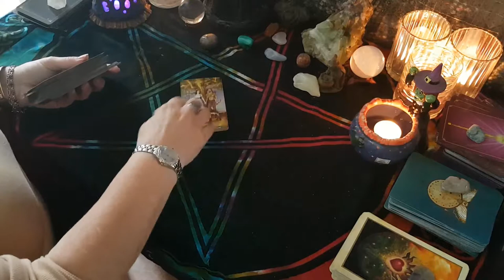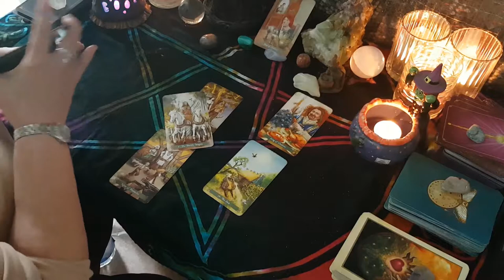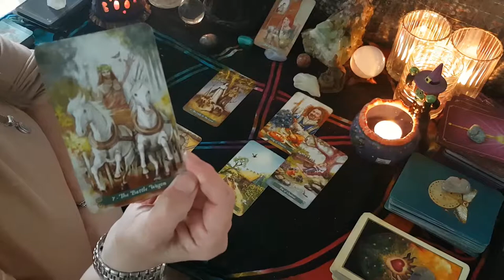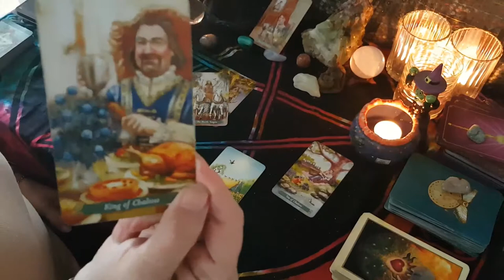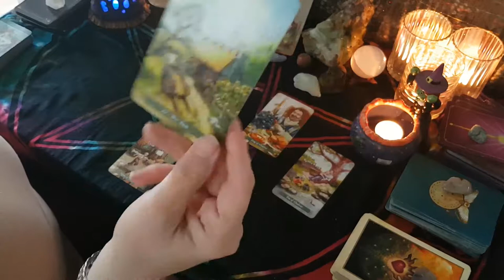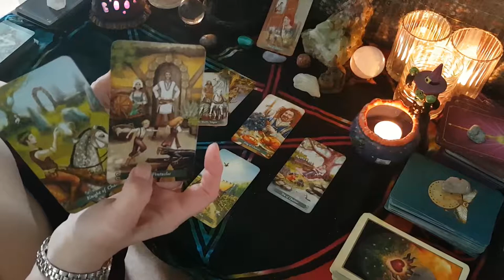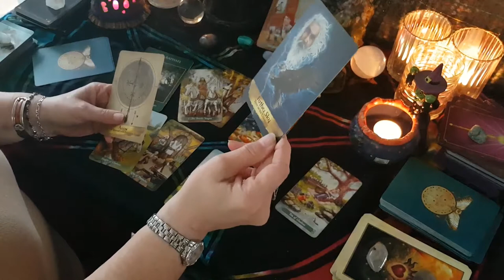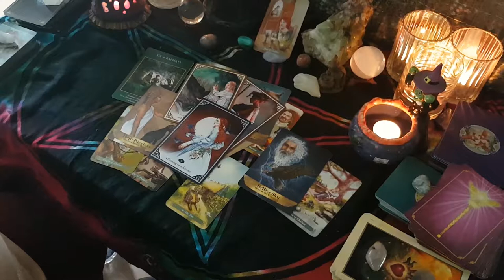Samhain Tarot reading - on the day reading, in honour of My mum Jose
Be prepared this is a good one!!